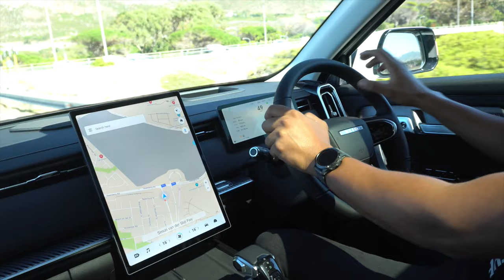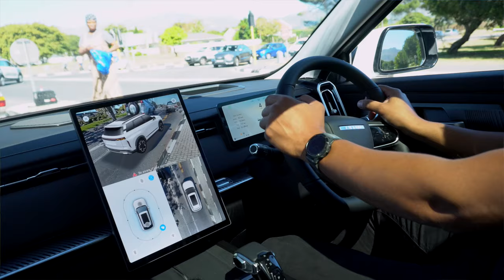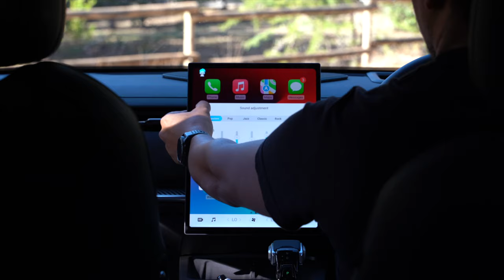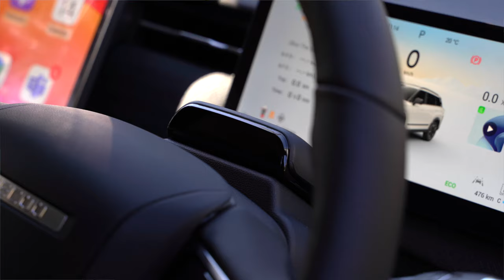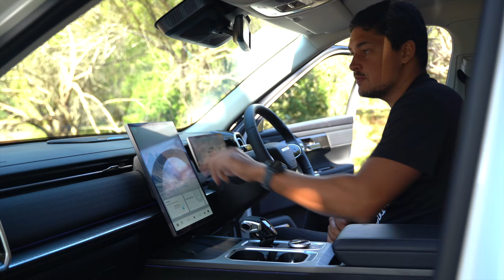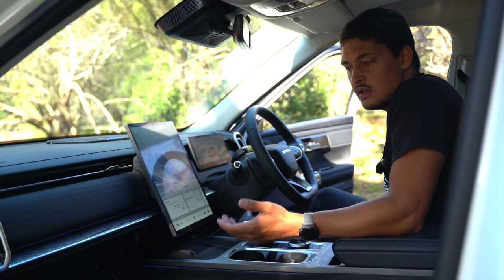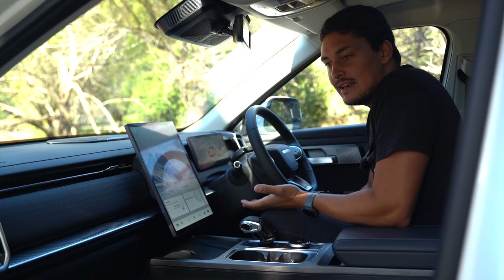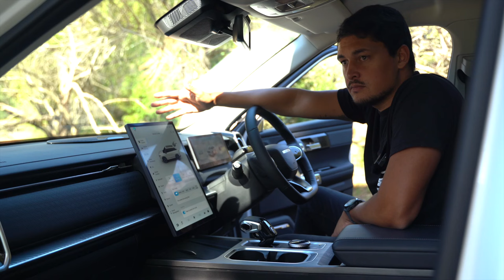Jaecoo J7 - Coming in Hot to South Africa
Overpromising or Overdelivering?

The Jaecoo recently launched offering a compelling package. With the plan to undercut competitors in the SUV market with a desirable list of features, crammed into a sexy looking design.

What do you think of the Jaecoo J7?

Special Thanks to:
Blake Waldron - William Simpson - For allowing us the time to use the car for our review
Rodney Dingle - 2nd Camera Operator and Co- Director